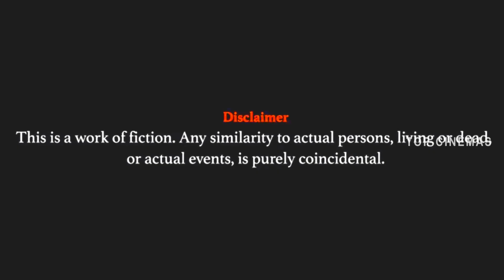Saturday Afternoon (2023) Movie Review Tamil | Tamil Trailer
Saturday Afternoon
2019 | 1hr 23m | Drama, Thriller
Director: Mostofa Sarwar Farooki
Cast: Parambrata Chattopadhyay, Nusrat Imrose Tisha, Dritan Kastrati
Parental guide: